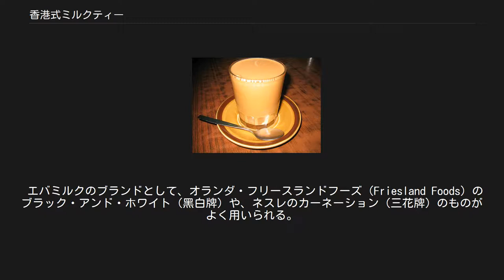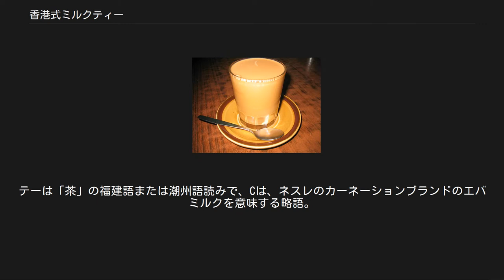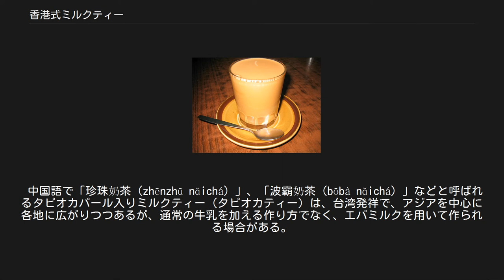香港式ミルクティー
香港式ミルクティー 香港式ミルクティー（ホンコンしきミルクティー、広東語: 港式奶茶 コンセックナイツァー、大排檔奶茶 タイパイトンナイツァー、絲襪奶茶 シーマックナイツァー）は、濃い目に淹れた紅茶にエバミルクを加えて風味をつけた飲み物。
 イギリスや日本のミルクティーと異なり、淹れた紅茶にエバミルクが混ぜられた状態で客に出されるものである。
風味も異なり、濃く淹れるため、香りが高く、若干の渋みも伴うが、これをエバミルクでカバーして、濃厚さに変えている。
牛乳由来の成分の比率が高いため、風味はロイヤルミルクティーに近い。
砂糖は客が好みの量を加えて調整するが、テイクアウトの場合は砂糖も混ぜられているのが普通である。
 通常、数種の茶葉をブレンドし、大きなポットで数杯分ないし10数杯分をまとめて抽出し、木綿のろ過袋でこして作られる。
 香港及びその周辺地区において、茶餐廳（チャーチャーンテーン）と呼ばれる喫茶レストランなどの大衆的な飲食店で広く供され、喫茶文化の一部となっている。
このような店では、割れにくい厚手のコーヒーカップか、ガラスまたはプラスチックのコップに入れて出されることが多い。
 なお、香港でも、高級ホテルや西洋料理のレストランでミルクティーを注文すると、一人用のティーポットに茶葉を入れ、牛乳またはエバミルクを別に添えた形式で出されるので、香港式ミルクティーとは区別が必要である。
 香港のイギリス植民地時代を起源とする。
 イギリスにおいて一般的な、紅茶に牛乳と砂糖を加えてのむミルクティーは、アフタヌーン・ティーの習慣とともに、清末に広州や香港に進出したイギリス人によって持ち込まれた。
ミルクを加える習慣がない中国茶に対して、「奶茶」（ナイチャー）と呼んで区別した。
当時、広東省周辺には乳牛はおらず、用いられたのは農耕に用いられていた水牛の乳であった。
広州南郊の沙湾鎮や順徳鎮が、広州で消費される水牛乳の生産地となり、また、牛乳プリン、生姜牛乳プリン、大良牛乳などの独特の食品も作られるようになった。
 香港においても植民地化にともなうイギリス人の居住とともにミルクティーを飲む習慣は持ち込まれたが、地元に牧場がない香港では、新鮮な水牛乳も得ることが困難であった。
このため、1856年に発明されたコンデンスミルク（加糖練乳）や、1885年に発明されたエバミルク（無糖練乳）が、保存性がある缶詰の形で代用にされ、新鮮な乳を用いるミルクティーよりも一般的となった。
 当初、ミルクティーは、ホテルや西洋料理のレストランで出される高価な飲み物であり、一般の中国人とは無縁の存在であった。
しかし、20世紀になり、西洋料理が大衆化してゆくのと、広東語で「冰室」（ベンサッ）と呼ばれる喫茶店や茶餐廳が登場して、加糖練乳を加えたミルクティーを出すようになり、さらに第二次世界大戦後、大牌檔とよばれる半固定屋台の飲食店でも出すようになると、一般の中国人にもミルクティーを飲む習慣が徐々に広まった。
なかでも、香港島中環にある茶餐廳の蘭芳園が、布のろ過袋を用いて淹れた濃厚なミルクティーは評判となり、この手法を真似て出す店が増え、他の地域とは異なる、特徴のある飲み物となった。
その後、嗜好の変化から、加糖練乳に代わって無糖のエバミルクが主流となり、好みの量の砂糖を加えて甘さを調整できるようになった。
 香港式ミルクティーは、産地や形状が異なる数種の紅茶の茶葉をブレンドして、淹れられることが多い。
通常、配合は企業秘密であるが、スリランカ産のセイロンティー（ウバなど）を含む、ブロークン・オレンジ・ペコーの茶葉が主で、濃厚さを出すために、プーアル茶も少量ブレンドされることが少なくない。
 客を待たせず、回転を早く出すために、通常は大きなポットに茶葉を入れ、数杯分から10数杯分をまとめて作り、ポットを火にかけることも行われる。
 「ストッキング」と呼ばれるろ過袋でこす 早く、濃く出すのに適したブロークン・オレンジ・ペコーの茶葉をきれいにこすために、木綿のろ過袋が用いられることが多い。
これは、香港島中環にある蘭芳園という茶餐廳が取り入れた方式といわれ、見た目がシルクのストッキング（広東語で「絲襪」シーマッ）に似ているため、これでこしたミルクティーは「絲襪奶茶」（ 粤拼: si1mat6 naai3cha4, IPA: [si˥˧mɐt̚˨ nɑːi˨˧tsʰɑː˨˩], 拼音: sīwà nǎichá）と呼ばれる。
この呼び名は、香港の俗語であって、香港以外の大陸本...